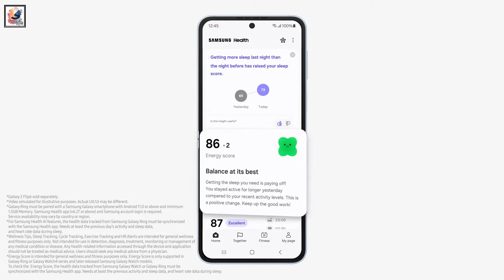Samsung Galaxy Ring 2 Leaks & Rumors: Next-Gen Smart Ring Unveiled!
About This Video- In this video,Samsung fully launched the Galaxy Ring this summer, and so we were expecting its successor to arrive next summer. According to this unverified rumor, the Galaxy Ring 2 is coming, and it's going to arrive sooner than initially planned. it does arrive it will boast better battery life than the original, and it will also be thinner. It will apparently have some new features too, but these aren't detailed so we can only hope NFC for payments is one. The purported Galaxy Ring 2 is also said to arrive with a slimmer design, The first-generation model is available in nine sizes ranging from five to 13 — size five version weighs 2.3 gram and is 7.0mm wide, whereas size 13 weighs 3 gram. I hope you guys like and enjoy it .

Questions:
    How does the Galaxy Ring 2 redefine health tracking?
    What unique feature sets the Galaxy Ring 2 apart from other wearables?
    How does Samsung envision AI playing a role in health management with the Galaxy Ring 2?
    When can consumers expect the Galaxy Ring 2 to hit the market?
    What potential benefits does the Galaxy Ring 2 offer for users' daily lives?

Secrets of the Samsung Galaxy Ring 2: Everything you need to know - Release Date, Specs & Rumors or Leaks